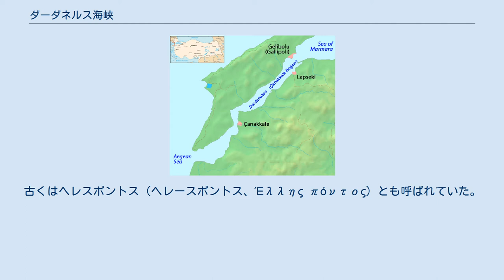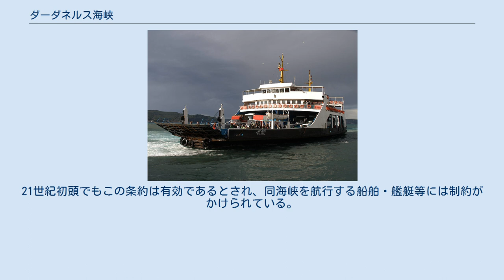ダーダネルス海峡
トルコ海峡 」 ダーダネルス海峡 ダーダネルス海峡の地図 ダーダネルス海峡（ダーダネルスかいきょう、英語: Dardanelles）、もしくは、チャナッカレ海峡（チャナッカレかいきょう、トルコ語: Çanakkale Boğazı）は、地中海につながるエーゲ海と黒海につながるマルマラ海を結ぶ狭隘な海峡。
ボスポラス海峡とともにヨーロッパとアジアの境界をなす。
日本では、英語名のダーダネルス海峡がよく知られている。
古くはヘレスポントス（ヘレースポントス、Έλλης πόντος）とも呼ばれていた。
 ダーダネルスの語源は古代ギリシア神話の伝説の王ダルダノスに由来して海峡のアジア沿岸地帯がダルダニアと呼ばれたことにある。
ビザンツ時代のギリシア語でダルダネリスと転じ、さらにそれを英語が採用してダーダネルスの語となった。
 ヘレスポントス（「ヘレの海」）の由来は、ギリシア神話中でボイオティア王アタマスの娘ヘレが、双子の兄プリクソスとともにゼウスが遣わした金の皮を持つ羊に乗って逃げる途中にこの海で落ちて死んだことによる。
 チャナッカレの海峡横断フェリー チャナッカレ海峡という名称は、アジア側にある都市チャナッカレに由来する。
地名に含まれるカレ (kale) は城を意味するアラビア語起源の言葉で、付近にはチャナッカレの地名のもとになった有名な城塞群がある。
ヨーロッパ側はガリポリ半島で、軍事上の要衝であるゲリボル（ガリポリ）の町がある。
 エーゲ海と黒海とトルコの海峡の位置 海峡の延長は約60キロメートルであるが、幅は1.2キロメートルから6キロメートルほどしかない。
水深は最大103メートル、平均55メートルである。
表層水はマルマラ海からエーゲ海に流れ、底層水は逆方向に流れている。
 最も狭い所に全長約3.7キロメートルとなるトルコ最大の吊り橋チャナッカレ1915橋が建設されている。
 海峡から望むチャナッカレ この海峡は古代より戦略的な要衝であり、例えばトロイア戦争はこの海峡のアジア側の地で戦われた。
ペルシア帝国のクセルクセス1世やマケドニアのアレクサンドロス大王は、それぞれ海峡の反対側に遠征するためにこの海峡を渡り、オスマン帝国のオルハンがビザンツ帝国のヨハネス6世カンタクゼノス帝の要請を受けて初めてヨーロッパに渡ったのもこの海峡であった。
のちにオスマン帝国はこの地で艦隊を創設し、帝国が東地中海の覇権を握る上でも、首都イスタンブールを南から防衛する上でも非常に重要な地となった。
 第一次世界大戦中の1915年、オスマン帝国の首都攻撃を目指すイギリスら連合国によってダーダネルス海峡進攻作戦が行なわれたが、ガリポリ半島を戦場として行なわれた上陸作戦はムスタファ・ケマル率いるオスマン軍の猛烈な抵抗にあい、多大な犠牲者を出して失敗に終った（ガリポリの戦い）。
当時のイギリス海軍大臣ウィンストン・チャーチルは、3月18日に作戦失敗の引責により一時的に政治の舞台から身を引くことになった。
 第一次大戦後のセーヴル条約（1920年）で海峡委員会に主権が移ったが、モントルー条約（1936年）によって再びトルコに海峡での主権が戻ることになった。
21世紀初頭でもこの条約は有効であるとされ、同海峡を航行する船舶・艦艇等には制約がかけられている。